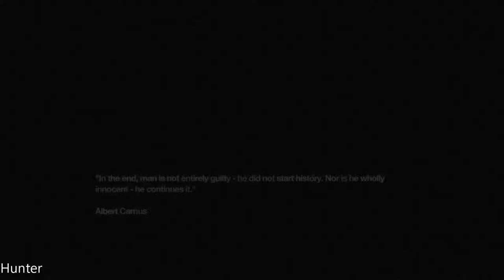Remember Me Gameplay Walkthrough Part 3 - PS3 1080p60FPS)